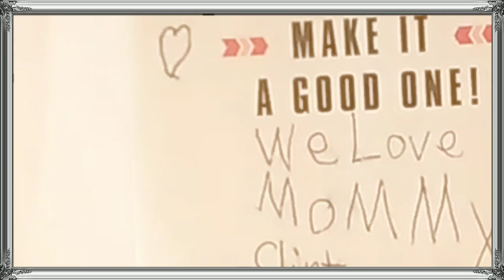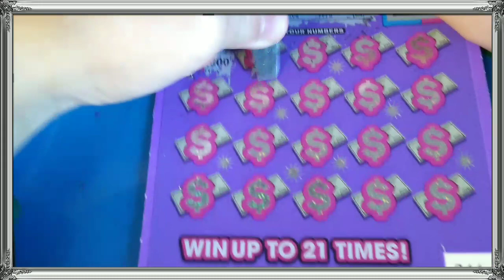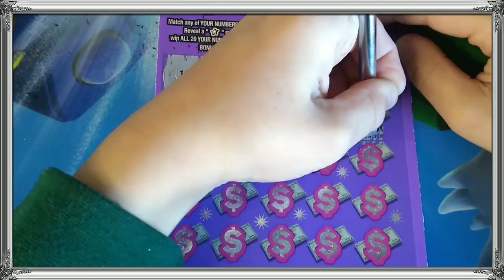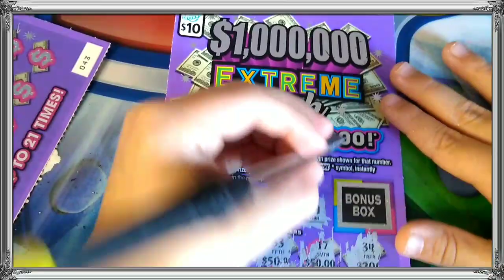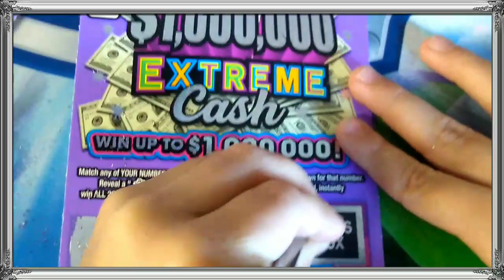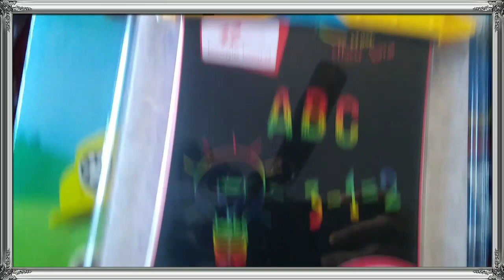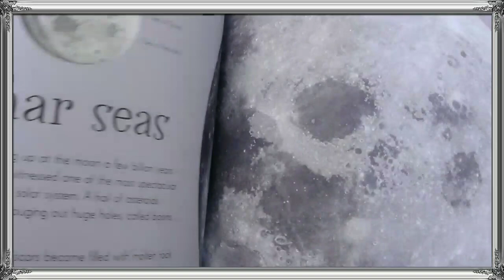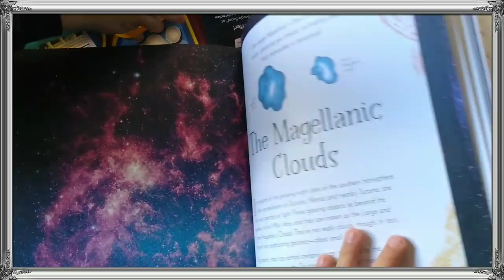MAY PAHABOL SI HUBBY SA AKING BIRTHDAY + UNBOXING FOR KIDS 2022/meralynparis vlogs